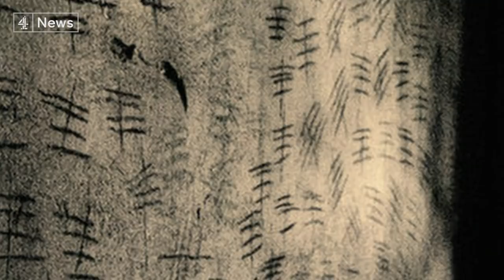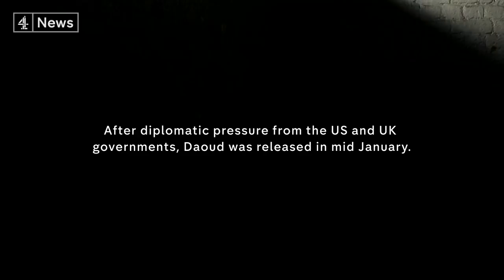Kidnapped, held hostage and tortured in Sudanese prison: the Channel 4 team who went through “hell”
In December 2016, freelance journalist Phil Cox and Darfuri author Daoud Hari were abducted while travelling in Sudan to film an investigation into human rights abuses. This is their astonishing story.